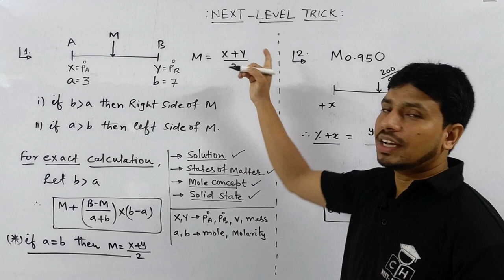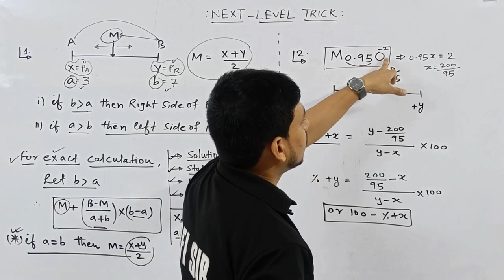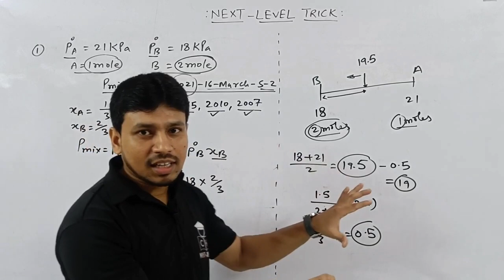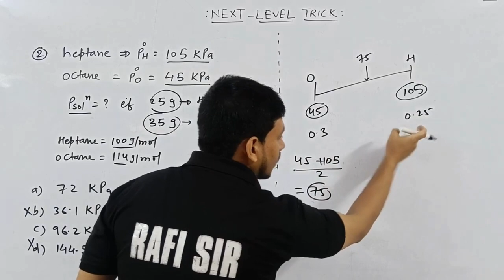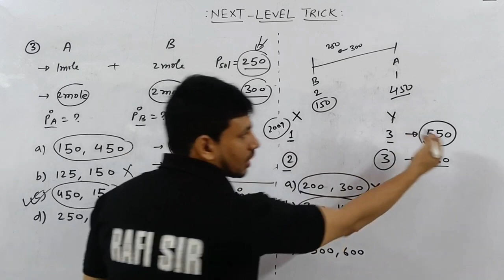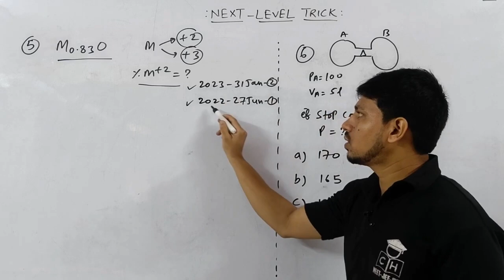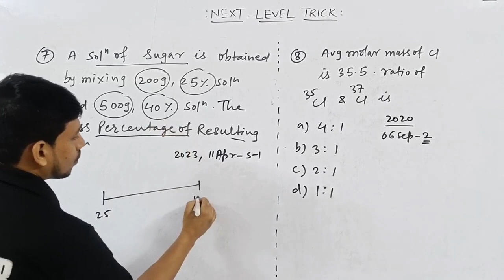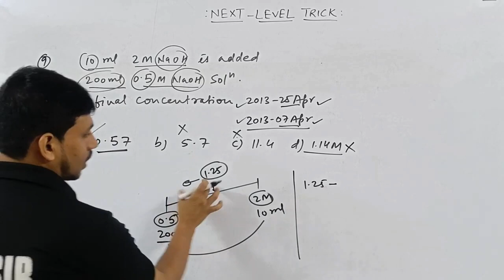NEXT LEVEL TRICK | PHYSICAL CHEMISTRY | JEE MAINS | NEET | COMPETITIVE HUB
@COMPETITIVE HUB

solution chemistry class 12
solution chemistry class 12 one shot
solution
vapour pressure
vapour pressure class 12
vapour pressure of liquid liquid solution class 12
raoult's law
raoult's law class 12
raoult's law class 12 chemistry
raoult's law graph explanation
raoult's law derivation raoult's law for non volatile solute
solid state
solid state class 12
solid state one shot
gaseous State
gaseous state one shot

00:00 INTRO
00:40 TRICK - I
03:50 TRICK - II
05:15 PROBLEM - I
08:50 PROBLEM -II
12:15 PROBLEM - III(A)
14:50 PROBLEM - III (B)
16:12 PROBLEM - IV
19:10 PROBLEM - V
21:10 PROBLEM - VI
22:35 PROBLEM - VII
24:10 PROBLEM -VIII
25:45 PROBLEM - IX
27:40 OUTRO